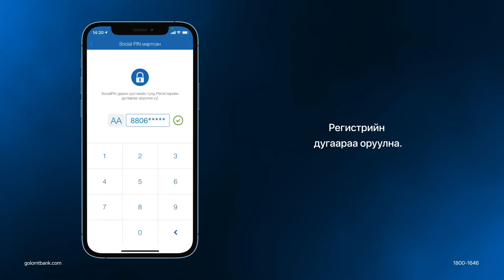Дижитал бүтээгдэхүүн ашиглах заавар ~ Social PIN шинээр үүсгэх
Харилцагч та өөрийгөө болон хайртай хүмүүсээ эрсдэлээс хамгаалан, онцын шаардлагагүй бол гэртээ байж, банкны үйлчилгээг ДИЖИТАЛААР аваарай.